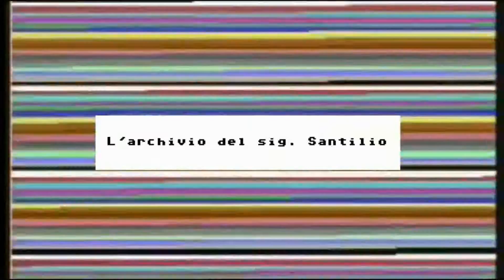[Cult & Classici #6] Command & Conquer: Renegade